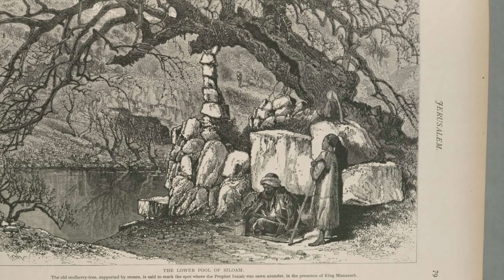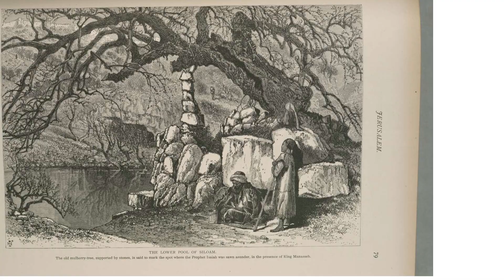Ashaab e Kahaf ka waqia|The story of seven sleepers |in the light of Quran History in urdu/Hindi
in this video we will tell you about Ashaab e Kahaf ka waqia|The story of seven sleepers |in the light of Quran History in urdu/Hindi
ashab al kahf kon thy
ashab al kahf ka waqia in urdu
ashab e kahf ka waqiq in hindi
ashaab al kahf story in urdu
ashaab al kahf story
ashab e kahf 300 sal tk kesy soty rhy
documentry about ashab e kahf in urdu